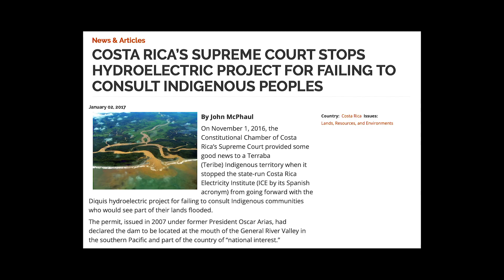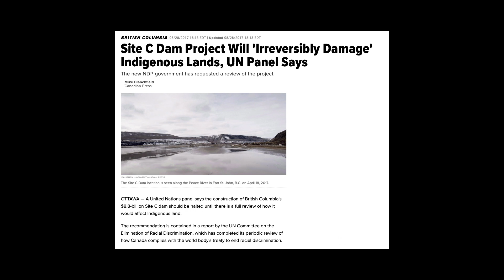Costa Rican Indigenous Peoples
Anissa Barton discusses some of her research into the indigenous peoples of Costa Rica and relates that to the experiences of indigenous peoples here in British Columbia, Canada.